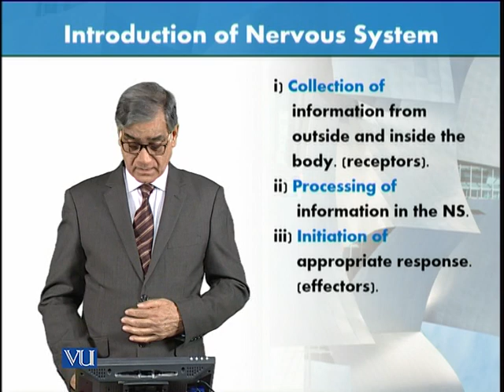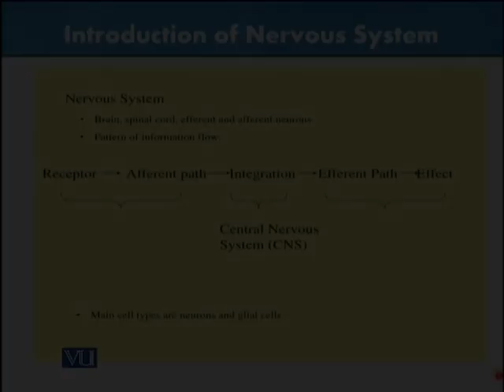Introduction to Nervous System | Animal Form & Function 1 (Theory) | ZOO516T_Topic036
Topic036: Introduction to Nervous System,
By Dr. Javed Iqbal